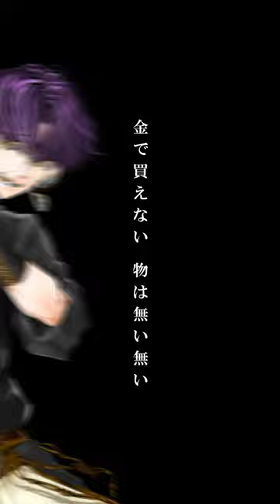【宝来清麿（歌：小林裕介）】Babylon-Nova Anthem：Verse Short Movie（ ）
【JAMROCK channel】
　REGGAE-MUSICキャラクタープロジェクト
  『JAMROCK（ジャムロック）』の公式YouTubeチャンネルです。

🎧楽曲情報
Babylon-Nova初のアンセム曲『Babylon-Nova Anthem』
2023年５月 MV公開予定！
ーーーーー
▼Music
　Massive B
▼Lyric
　CHEHON／PUSHIM／JUMBO MAATCH
▼SInger
M.S.P.C（歌：CHEHON）
Magical Potion（歌：PUSHIM）
八剱 士魂（歌：上村祐翔 ）
豹堂 杢児（歌：堂島 颯人）
宝来 清麿（歌：小林 裕介）
髑髏 國生（歌：前野 智昭）
業　　　（歌：永塚 拓馬）
ーーーーー